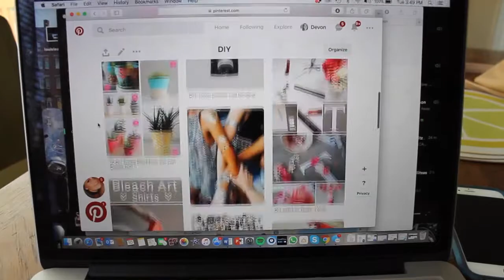"Pin it Live"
Social media promo for one of Milwaukee's first DIY bars.

Shot with a Canon DSLR for social media at OnMilwaukee.